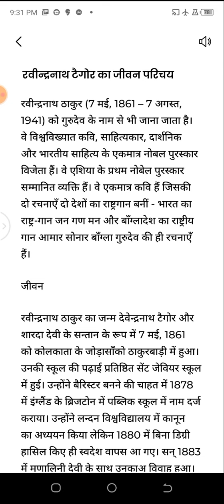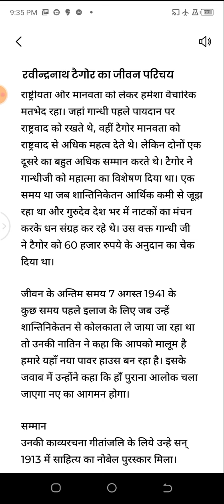ravindra nath taygor ka jeevan parichay